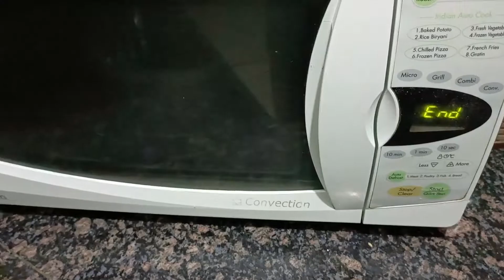Daily vlog Challenge half done half left....# vlog 50